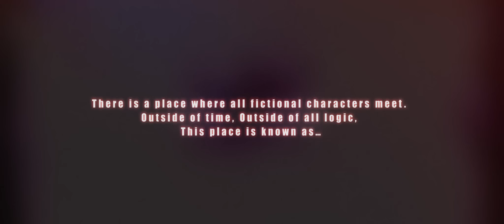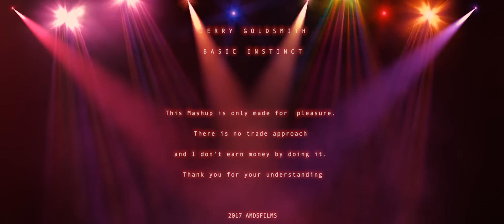HELL'S CLUB.NEW VERSION. 1080p. NARRATIVE MOVIE MASHUP.AMDSFILMS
To support me just look at an advertisement on this link, and you can even donate at best
pour me soutenir il suffit de regarder un publicité sur ce lien, et vous pouvez même faire un don dans le meilleur des cas.

FEATURED: wired.it/play/cinema/2015/09/11/hells-club-disco-storia-cinema/
FEATURED: focus.knack.be/entertainment/film/hell-s-club-scarface-terminator-john-travolta-en-jedi-bouwen-feestje-in-geniale-mash-up-video/article-normal-603435.html
FEATURED: lematin.ch/people/Il-reunit-dans-un-club-fictif-des-personnages-cultes-du-cinema/story/12489815
FEATURED: huffingtonpost.es/2015/09/09/video-cine-hells-club_n_8108424.html
FEATURED: 7sur7.be/7s7/fr/1528/Cinema/article/detail/2486867/2015/10/12/Quand-Al-Pacino-Star-Wars-Terminator-et-Blade-se-retrouvent-dans-une-boite.dhtml
FEATURED: pinknews.co.uk/2015/09/07/viral-movie-mash-up-reveals-john-travoltas-lust-for-anakin-skywalker-video/
FEATURED: joe.co.uk/ent